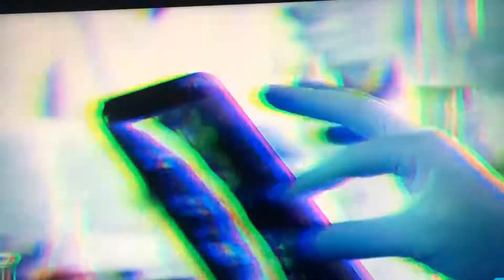Part 3 Bigfoot ... Skunk Ape...